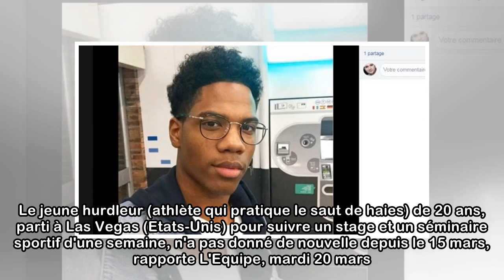Un jeune athlète français porté disparu à Las Vegas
Mathieu Louisy, hurdleur de 20 ans, est introuvable depuis le 15 mars.  Mis à jour le 20/03/2018 | 21:09publié le 20/03/2018 | 20:52Les proches de Mathieu Loisy sont inquiets. Le jeune hurdleur (athlè...